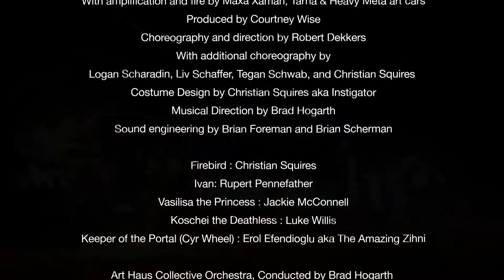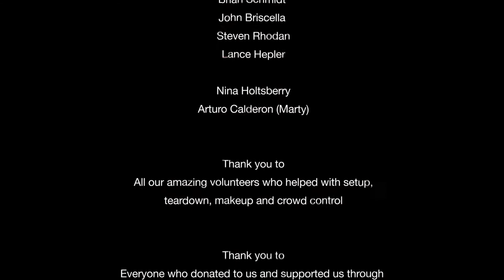Behind Burning Man Art // Ep: 02 - Firebird at Wing Portal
The art at Burning Man is often thought of as being large scale structures, giant dragons breathing fire and steam punk art cars driving through the dust. But creativity comes in all shapes and sizes and the playa is a melting pot of all forms of artistic expression – from flamboyant outfits, to theme camp events, poetry and music.

The Art Haus is a collective of musicians and performers who have been bringing classical and contemporary dance to Burning Man since 2017. In response to the 2019 theme of Metamorphosis, the Art Haus collective staged a performance of Stravinsky's Firebird Ballet. Accompanied by members of the San Francisco Symphony, the performance was staged beneath Wing Portal – a soaring artwork by Suki Somerwell. The artwork’s lighting display responded to the music and narratives of the performance and gave new life to this classic ballet. A metamorphosis in and of itself.

Hear from the directors, performers and artists in this latest episode of Behind Burning Man Art.